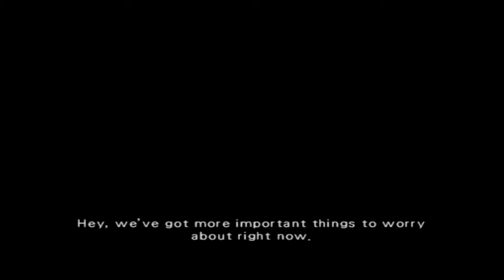★Wild Arms 4 - Part 2★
Just like with the previous installment of this franchise, the amount of random encounters and lack of working cheats forced me to abandon it after a while. I wasn't sure about the gameplay change, I mean the hex-based combat, but the gameplay wasn't bad, it just didn't hold me for long. The same will probably happen with Wild Arms 5. As always, sit back, relax and enjoy!

Wild Arms 4, known in Japan as Wild Arms the 4th Detonator, is a role-playing video game developed by Media.Vision and the fourth installment in the Wild Arms video game series. The game's overall look and feel is a departure from the Wild West feel of the previous games in the series, to a more modern look.